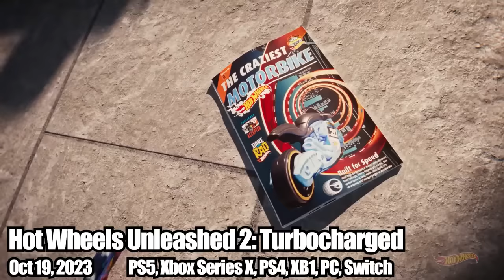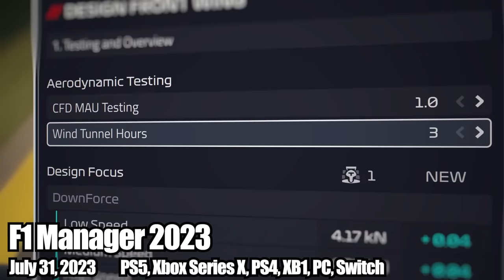TOP 13 Awesome Upcoming RACING Games 2023 & 2024 | PS5, XSX, PS4, XB1, PC, Switch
Top Upcoming Racing games 2023 & 2024 - New Amazing Upcoming Racing Games 2023 - Best Upcoming Racing Games 2023 & Beyond